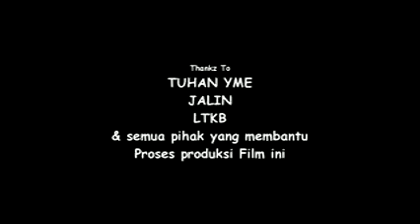Kailibangkitsulteng1 (Mangga Om)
Cerita ini merupakan cerita yang penuh dengan humor yang menggelitik, dimana dalam film ini mengisahkan seorang ayah bersama anaknya mengambil mangga tanpa izin dari pemilik mangga, hingga akhirnya mereka ketahuan serta mereka menjadi malu...hehehehehe